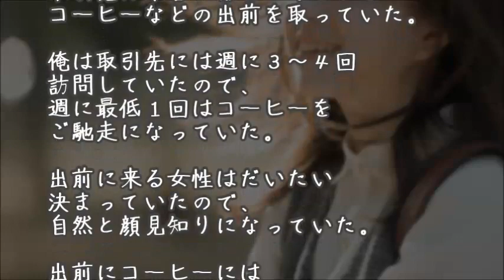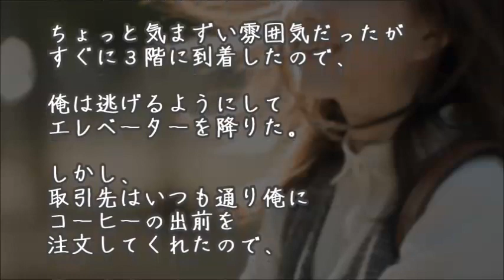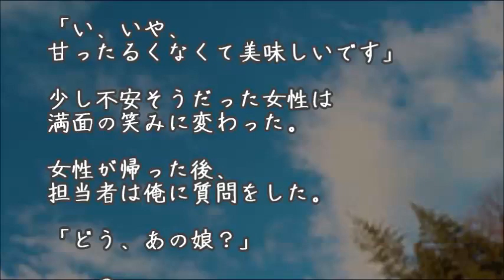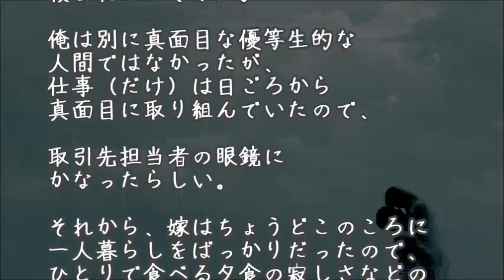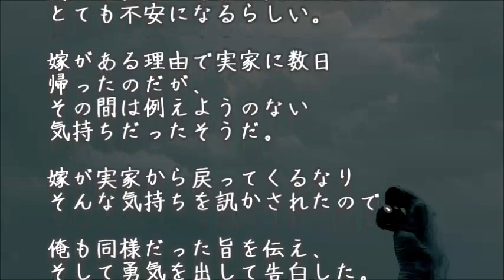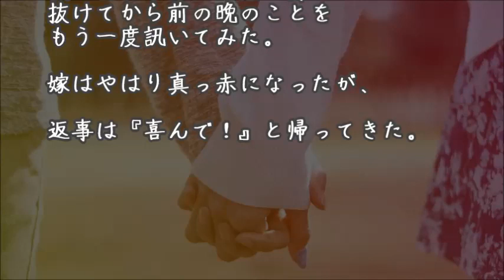【馴れ初め】「じゃ、本当に奥さんになってくれるか？」と訊いてみた。【涙・感動の話】『涙あふれて』【感動する話】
***今日の動画***

【馴れ初め】最近、様子がおかしいので、彼女に聞いてみた。『私、夜に眠れないんです』

【馴れ初め】妹と映画を観に行ったら、妹が泣き出したと思った。実は、泣いていたのは彼女だった。

【馴れ初め】交際を申し込んだら、断られた。落ち込んでいる俺に彼女は、元気にあいさつしてきた。

【馴れ初め】俺:「俺も、青春したい、女の子とデートもしたいし恋もしたい」嫁:「お前の目の前にいるのはなんだ」【涙・感動の話】『涙あふれて』【感動する話】

【馴れ初め】同僚と同棲していた嫁が別れ、俺告白「以前から好きでした」、嫁「知ってたよ」【涙・感動の話】『涙あふれて』【感動する話】